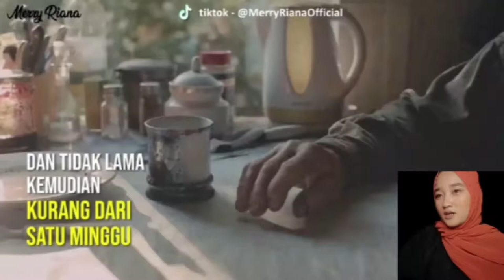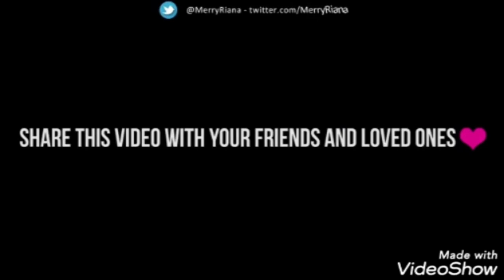Final Project of Simultaneous Interpreting (Indonesia - English) || 187010028 - Yasha Azkiyah S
This video was made to fulfill the Final Project of Simultaneous Interpreting (Indonesia - English)

supporting lecturer : Desi Indrawati, S.pd., M.Hum

Indonesian - English Interpreting Course.
2020/2021

Yasha Azkiyah Saphira
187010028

English Literature
Faculty of Arts and Literature
Pasundan University